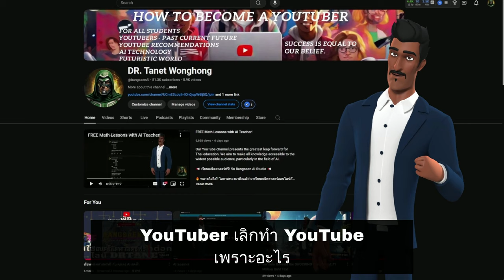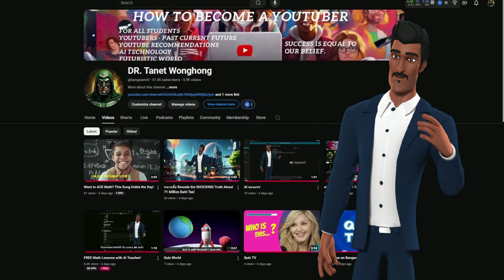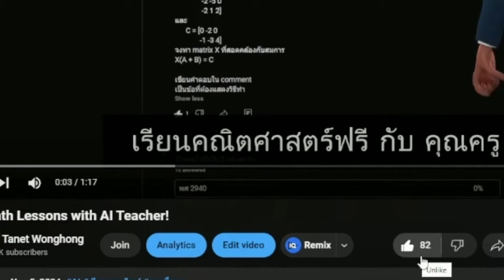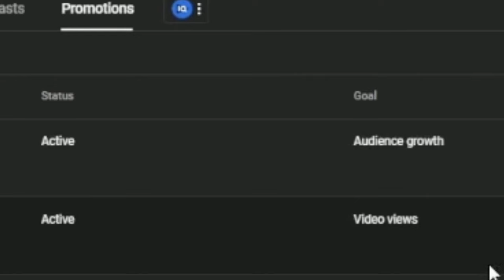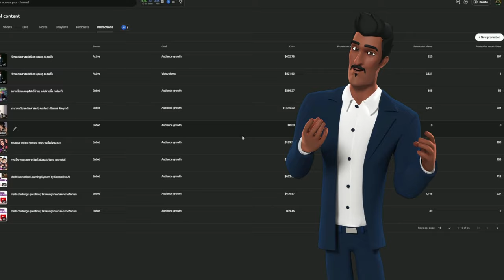เปิดเหตุผล ทำไมทำ YouTube ถึงเจ๊ง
ถ้าคุณอยากจะเริ่ม ต้องฟัง
ถ้าคุณทำอยู่ แล้ว ไม่มียอดดู ต้องฟัง ว่าจะเพิ่มยอดดูยังไง

เพลงรักเธอประเทศไทย

ฟ้าสีครามสดใส  ทุ่งข้าวเขียวขจี
ลำธารน้ำใส  ไหลรินเย็นฉ่ำใจ
ภูผาสูงใหญ่  ทะเลกว้างไกลสุดตา
งามจับตาตรึงใจ  แผ่นดินไทยของเรา

ผู้คนยิ้มแย้ม  น้ำใจงามล้นเหลือ
เอื้อเฟื้อเผื่อแผ่  มีน้ำใจไมตรี
วัฒนธรรมหลากหลาย  งดงามยิ่งใหญ่
ภูมิใจเหลือเกิน  ที่เกิดเป็นคนไทย

(Chorus)
รักเธอประเทศไทย  แผ่นดินทองของเรา
รักษาไว้ให้ดี  ตลอดไปเนิ่นนาน
รักเธอประเทศไทย  ด้วยใจภักดี
จะดูแลชาติไทย  ให้ยั่งยืนสืบไป

เด็กน้อยเติบใหญ่  เป็นอนาคตชาติ
ร่วมสร้างสรรค์  พัฒนาบ้านเมือง
ด้วยความรู้คู่คุณธรรม  นำพาไทยก้าวไกล
รักสามัคคี  ชาติไทยเจริญ